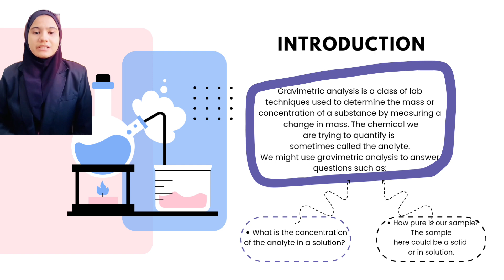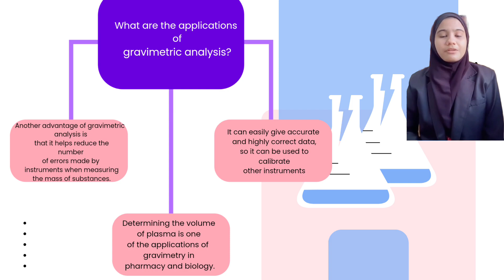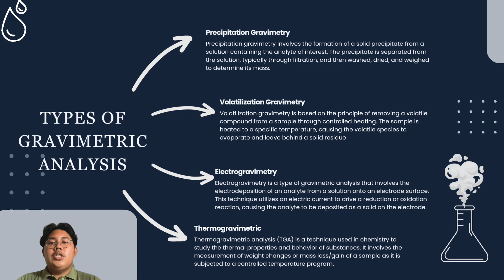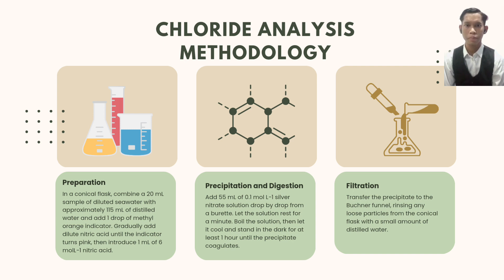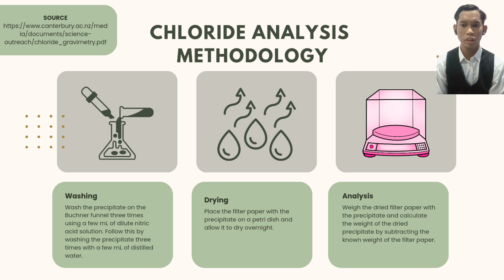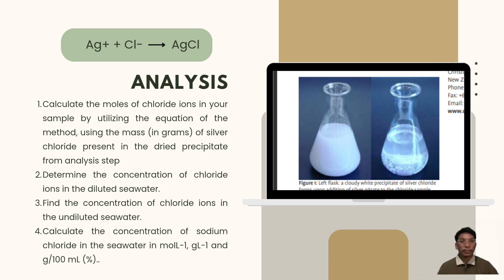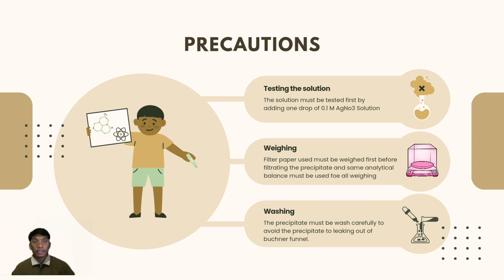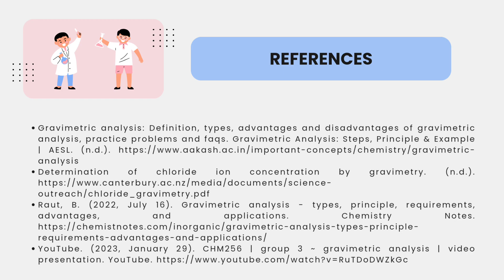CHM256 VIDEO PRESENTATION; GRAVIMETRIC ANALYSIS AND ITS APPLICATION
This is a video presentation for our subject CHM256. Enjoy our presentation 🫶